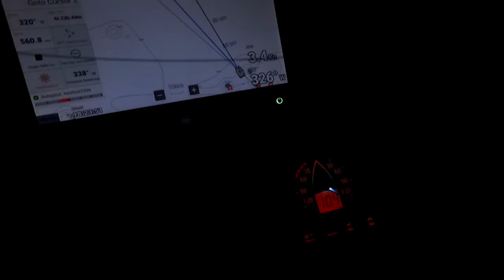Sy-Limelight#158 Südsee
Zurück in der Südsee.
Doro und Frank von der Fradolin II haben uns eingeladen, mit ihnen zu den Cook Inseln zu segeln.
Ein weiteres Abenteuer für die Crew der Limelight.
Aber schaut selber.

Anette & Michael

0:00 Intro
01:20 Anreise
10:29 Angekommen auf Bora Bora
12:14 Auf gehts zu den Cookinseln
21:00 Tongareva ist in Sicht
23:14 Abspann